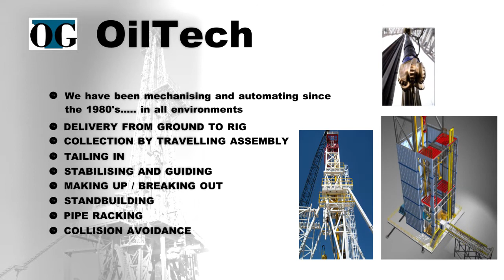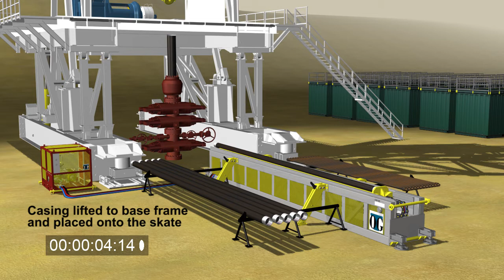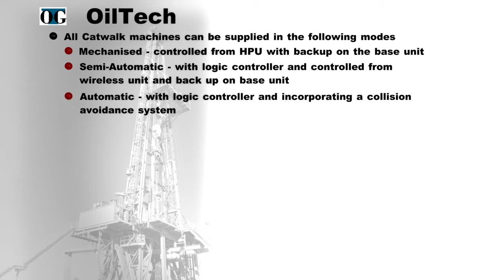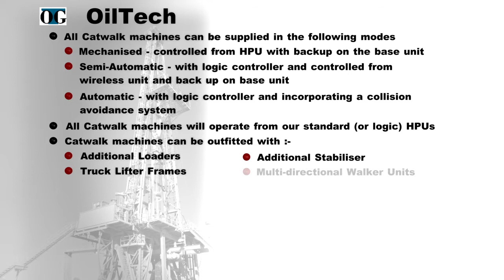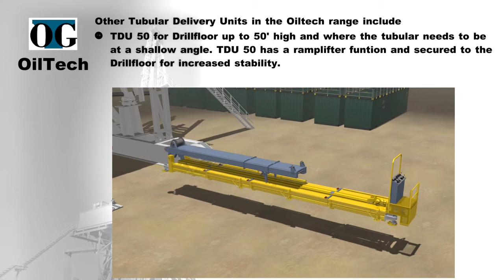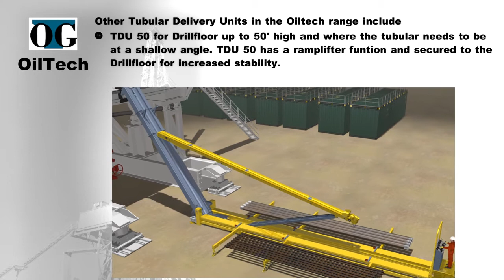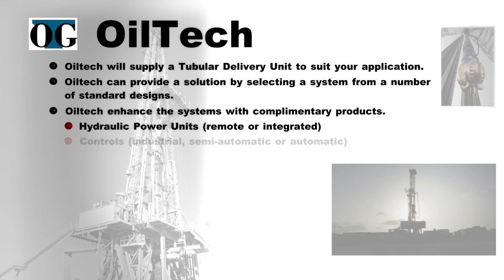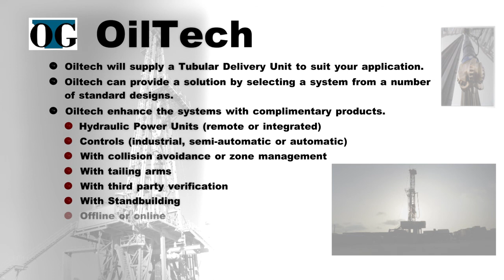OTG OTC 2017 land drilling movie